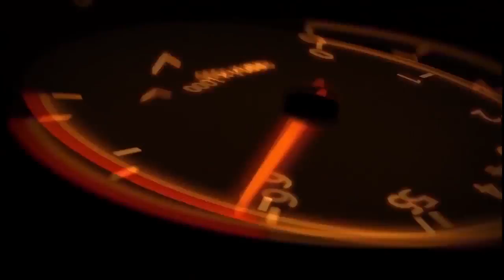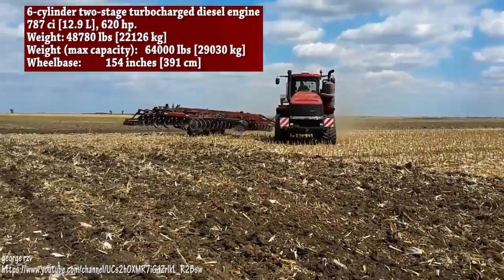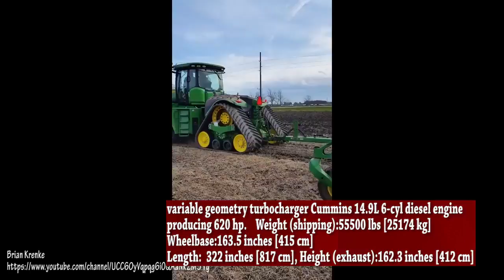Biggest Tractors In The World